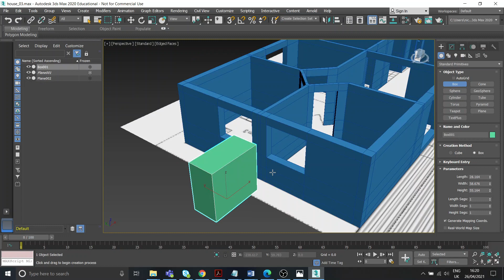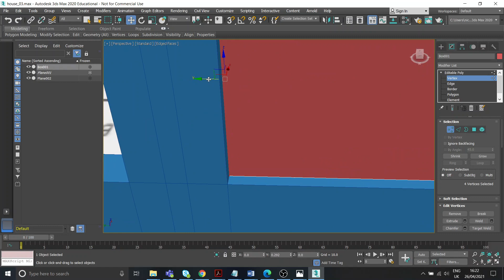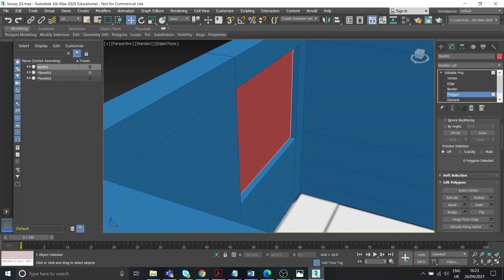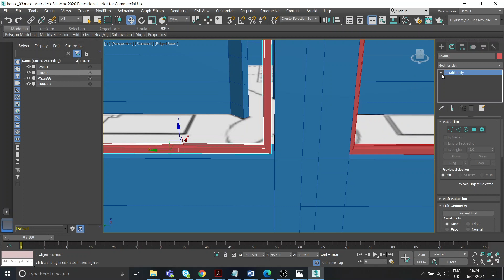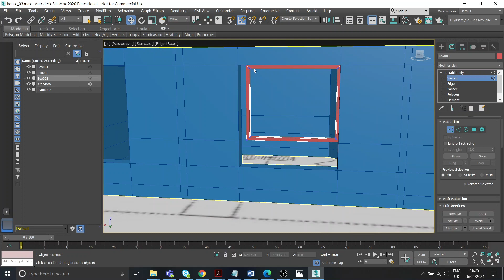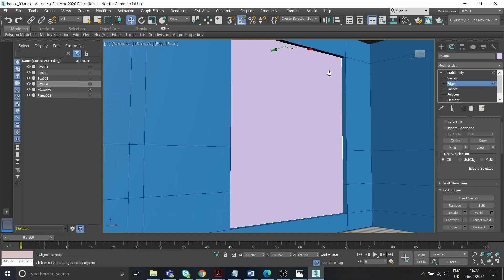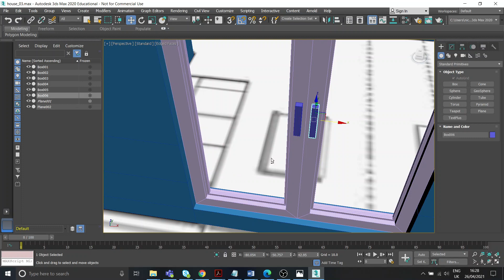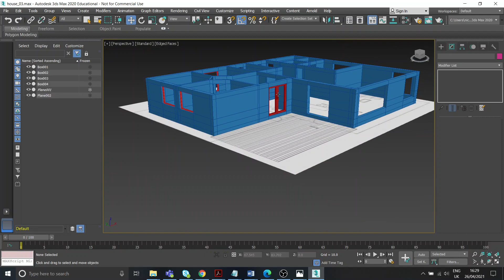3Ds Max - Architectural Visualisation - Beginner Tutorial - Part 04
Beginner tutorial on architectural visualisation